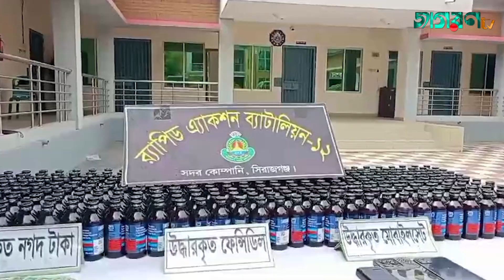সারা দেশে মাদকের কারবার চালানো ব্যবসায়ী আটক